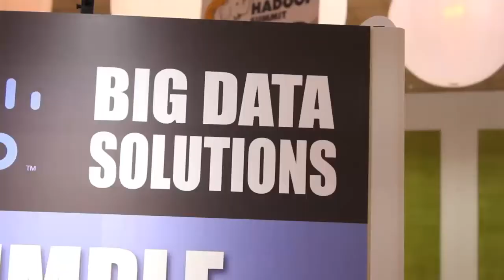Andre Dragomir | Hadoop Summit 2012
The Cube - Hadoop Summit 2012 - Andre Dragomir, with Jeff Kelly and Abhi Mehta
The definition of insanity, so said Albert Einstein, is doing the same thing over and over again and expecting different results. That applies to life, love and, yes, Big Data Analytics.

Think about it. If you put a Toyota Camry engine in a Ferrari and expected it to perform like a Ferrari should, you'd be sorely disappointed. You'd be insane, however, if you tried the car again and again, day after day, expecting one day to hit zero-to-sixty in six seconds.

But that's just what Michele Chambers sees customers attempting in pursuit of Big Data Analytics. Chambers, GM and VP of IBM's analytics solutions division, said many of her customers buy into the promise of Big Data and predictive analytics, but want to achieve it with the same old business intelligence and database tools they're comfortable with.

"Typically what [customers] do is they go back and lean on what they already know," said Chambers in an appearance on theCUBE at Hadoop Summit 2012 (video at bottom of post.) "They want to use their existing infrastructure, they want to use their existing data, they want to use their existing tools. They don't want to do anything different. And I say if you don't do anything different, you're not going to get any different results."

New Approaches, Technologies and Tools Required

Chambers is exactly right, on all three fronts, and here's why:

Infrastructure. New methods of processing and storing large, multi-structured data sets are emerging precisely because traditional relational technology cannot do the job in a time- or cost-effective way. Hadoop, for example, allows you to store and process Big Data at scale in a reasonable timeframe on cheap commodity boxes running open source software. Now try doing that with Oracle. I'll check back with you $3 million and six months from now.
Data. Big Data is about enriching your existing internal transactional data with additional data from diverse sources, some of those sources from outside of your enterprise. That could mean social media data from Twitter or Facebook, public sector data from the National Weather Service or Department of Education, or market data from Bloomberg or Dow Jones. If you're not mashing up data, you're probably not doing Big Data Analytics.
Tools. Because they must operate on new, larger, more diverse data volumes on top of parallel computing infrastructure, most traditional business intelligence tools aren't going to cut it either. What you need are modern data visualization and analytic platforms that allow users to easily manipulate and visualize Big Data. To be fair, a handful of existing BI vendors like Tableau and Microstrategy are working hard to allow their products to better integrate with Big Data. But by and large, that old reporting tool you've been using for the last decade or so isn't going to be enough to deliver actionable insights from Big Data.